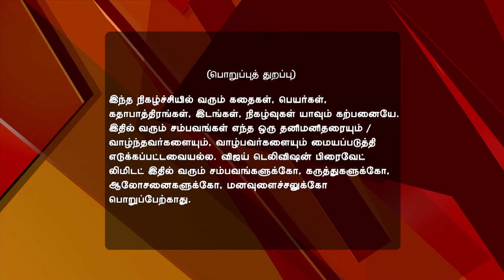Pagal NIlavu 10/22/16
Pagal Nilavu!
A Groom For Sakthi Jr.
A heartbroken Karthik breaks down while confiding in Revathi Jr. about feeling ignored by his mother. Azhagar is happy when a friend tells him to get his son married to Sakthi Jr. Back home, the family is shocked to learn of this new development! What will Sakthi Jr. do now?